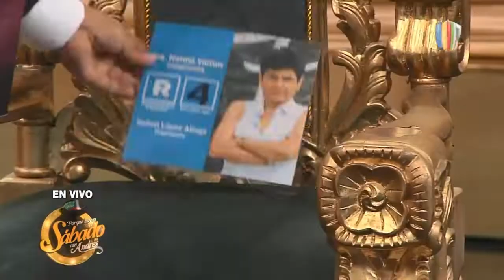Ronda Electoral Candidatos al Congreso - Porque Hoy es Sábado con Andrés - 27 de Febrero de 2021